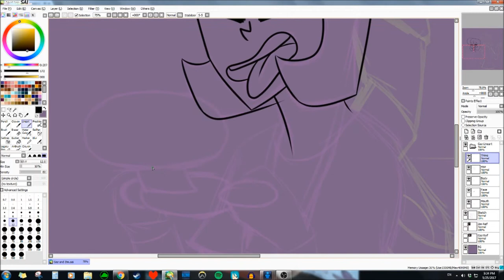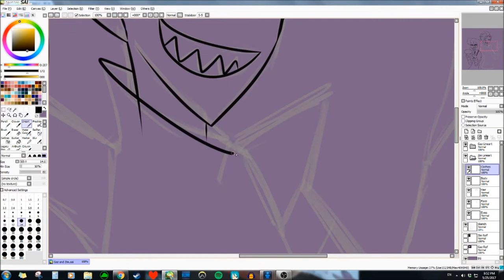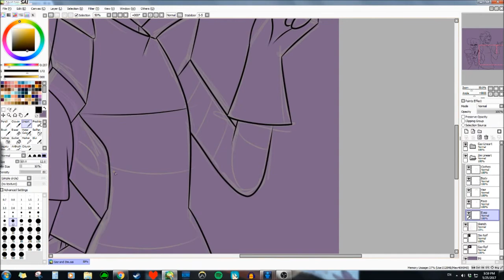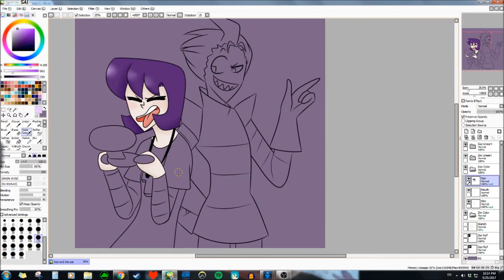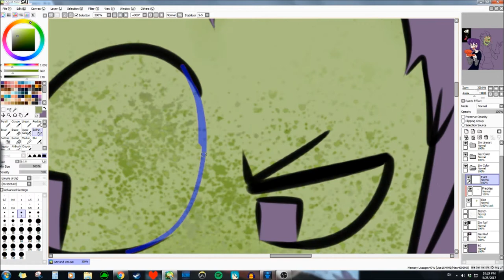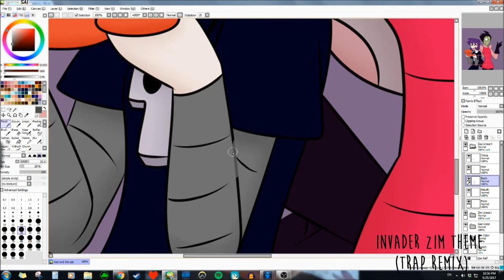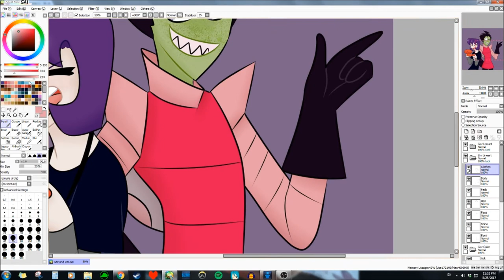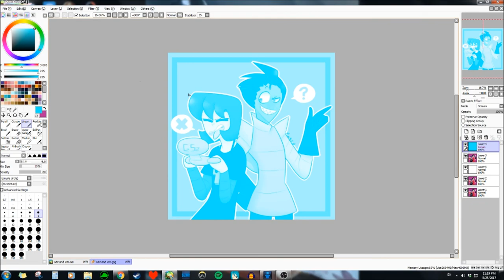【Speedpaint】Gaz and Zim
I was mainly inspired to draw these two after listening to the nick podcast and hearing them sing together like,,, they sound so good I cri